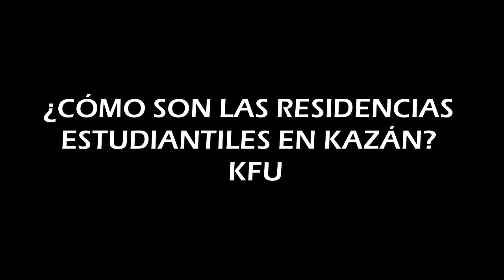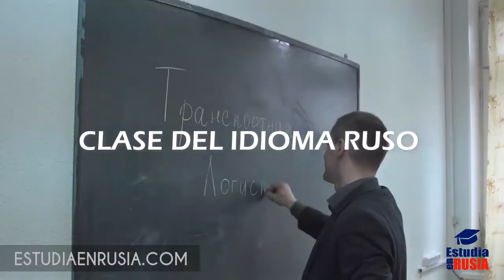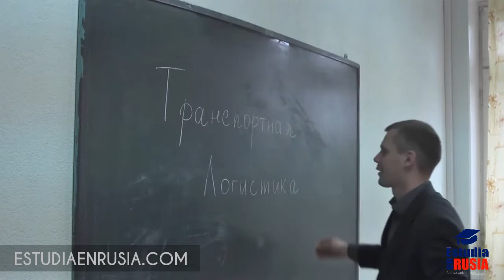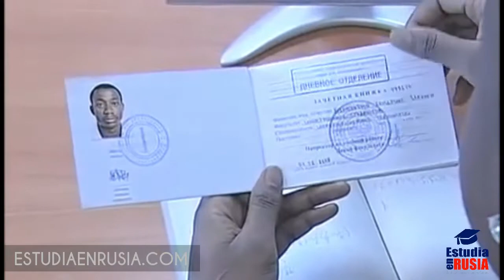¿CÓMO SON LAS RESIDENCIAS ESTUDIANTILES EN KAZÁN? KFU. 🇷🇺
La Universidad Federal de Kazán ( es una institución de enseñanza superior situada en Kazán, en la República de Tartaristán, Rusia y la principal universidad pública de la ciudad. Fue fundada en 1804 con el nombre de Universidad Imperial de Kazán. La Universidad de Kazán es la segunda más antigua de las actuales universidades rusas. El famoso matemático Nikolái Lobachevski fue rector desde 1827 hasta 1846. En 1925, la universidad fue renombrada en honor a uno de sus más notables alumnos, Vladímir Ilyich Ulyánov (Lenin). La Universidad de Kazán es conocida como "el nacimiento de la química orgánica" debido a los trabajos de Aleksandr Bútlerov, Vladímir Markóvnikov, Aleksandr Arbúzov, y el origen de la resonancia de espín electrónico debido al trabajo de Evgeny Zavoisky.

No pierdas la increíble oportunidad de inscribirte a un curso del idioma ruso gratis, solo debes ingresar al siguiente link y seguir los pasos: